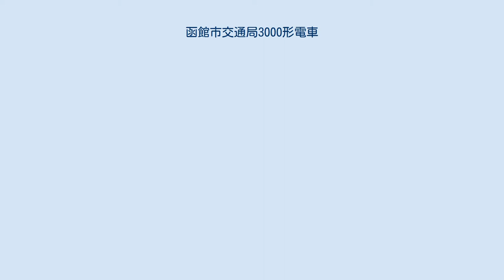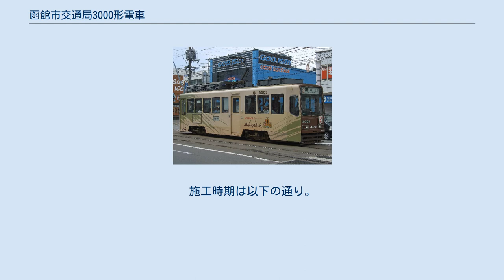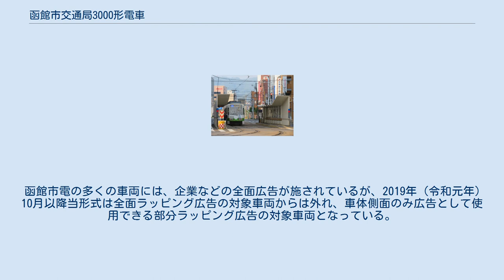函館市交通局3000形電車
函館市交通局3000形電車（はこだてしこうつうきょく3000がたでんしゃ）は、1993年（平成5年）に登場した函館市交通局（現在の函館市企業局交通部。函館市電）の路面電車車両である。
 1993年（平成5年）4月24日に27年ぶりの新車として2000形と同時に登場した。
2000形を基本とする車体構造であるが、北海道の路面電車では初めての冷房装置および回生ブレーキを搭載し、側窓が一段下降式となっているほか、運行開始時の塗色が青地に白であった点が2000形と異なる。
なお2016年（平成28年）現在では、車両前面のみ白地に黄緑色の帯が入る、交通部標準の塗装となっている。
冷房装置は21,000kcal/hのCU776-G1形ユニットクーラを採用、また集電装置はPT7101-Aシングルアームパンタグラフを搭載する。
 公募により「マリンブルー号」、3002号には「マリンブルー号Ⅱ」の愛称が付けられた。
 3004号車 全車アルナ工機で製造された。
 大規模改修後の3002号（2017年5月） 運行開始から20年以上が経過し車体床下の腐食などが目立ち始めたことから、2015年度から2019年度にかけて、函館市交通経営計画（第2次）に基づき東京都の京王重機整備にて車体改修が実施された。
施工時期は以下の通り。
 主な修繕・改良点は以下の通り。
 函館市電の多くの車両には、企業などの全面広告が施されているが、2019年（令和元年）10月以降当形式は全面ラッピング広告の対象車両からは外れ、車体側面のみ広告として使用できる部分ラッピング広告の対象車両となっている。
2020年（令和2年）12月現在の各車に施されている広告主を以下に示す。